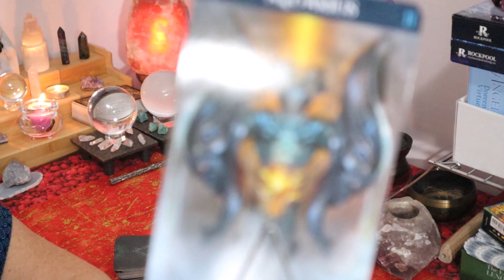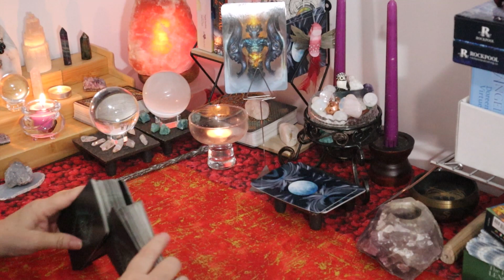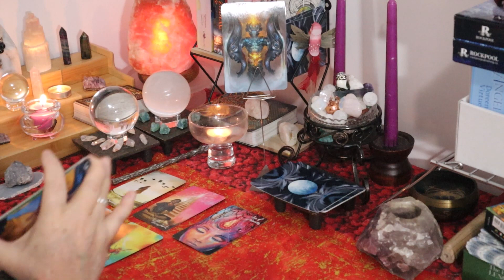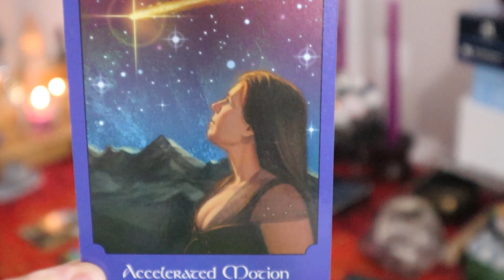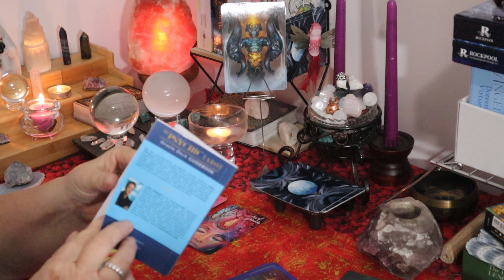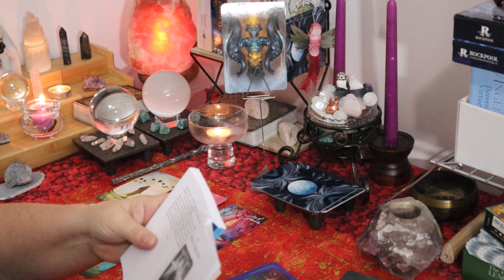Aquarius End the Delays! , Jan 2022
This is an Intuitive reading and I will also pull a card from and Oracle deck.

Oracle Deck:
The PSYCHIC Tarot Oracle Deck
by John Holland